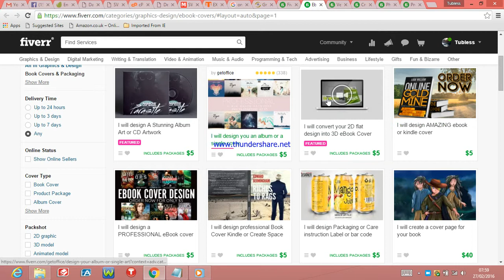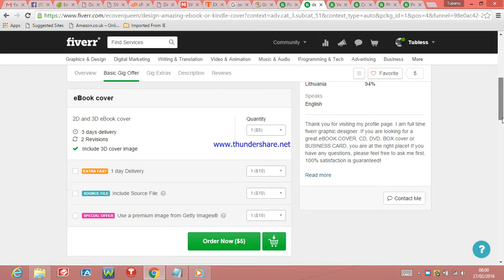NEED A BOOK COVER AND PACKAGING DESIGNER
A PROFESSIONAL BOOK COVER AND PACKAGING DESIGNERS FOR YOUR NEXT PROJECT?